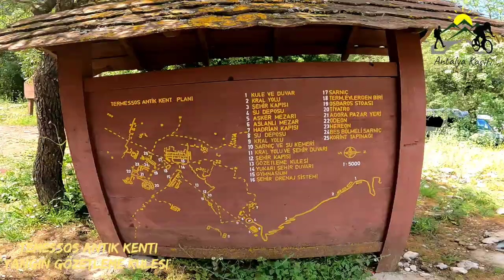Termessos Antik Kenti ve Yangın Gözetleme Kulesi